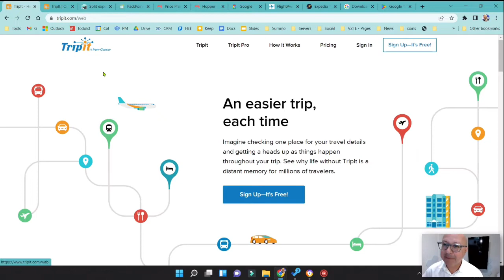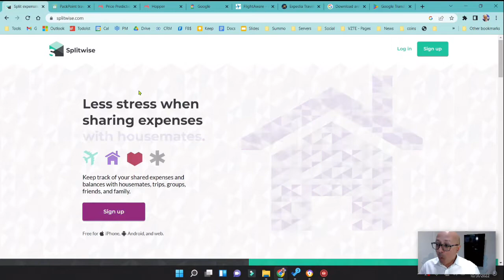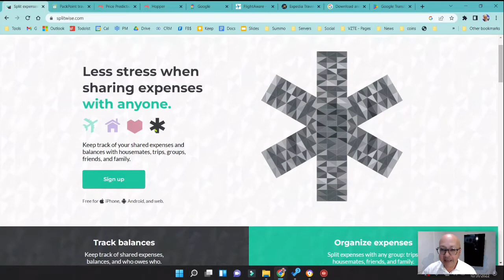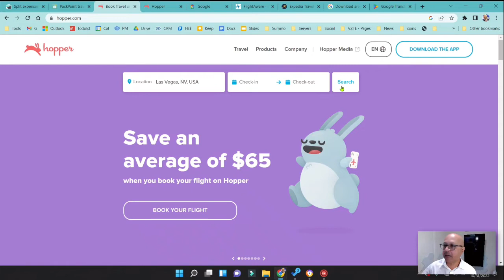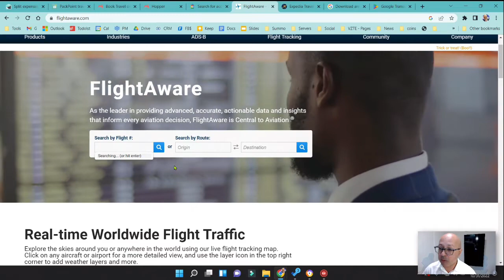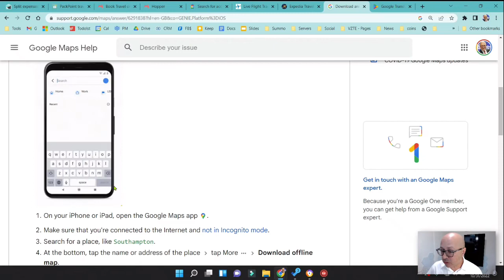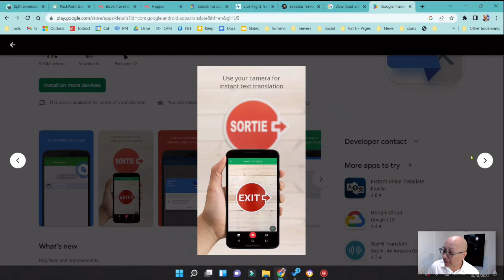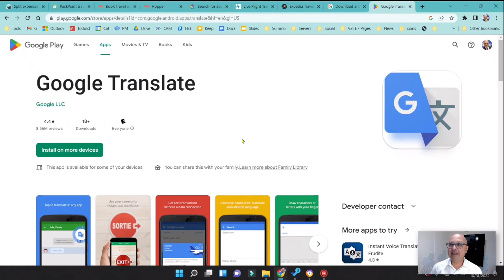Las mejores Apps para viajeros Parte 1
El Tech Guru habla de las mejores Apps para viajar.